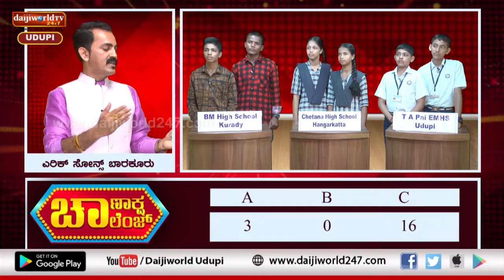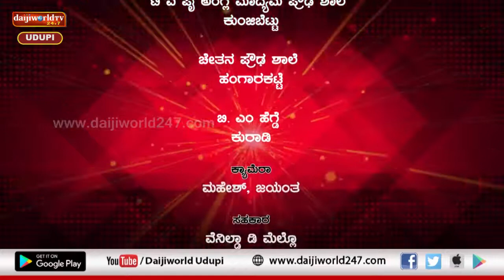Chanakya Challenge | Quiz Competition | Round 1 | Episode 8